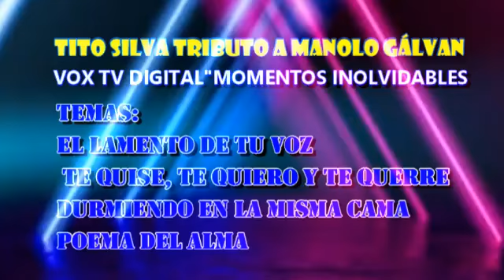"MOMENTOS INOLVIDABLES" CON TITO SILVA (MANOLO GÁLVAN) TRIBUTO.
No tengo derecho de autor ni a la mùsica.
TITO SILVA Yo Soy Manolo Galvàn tributo . Realizado Producciones "Momentos Inolvidable ,Canciones del Recuerdo.